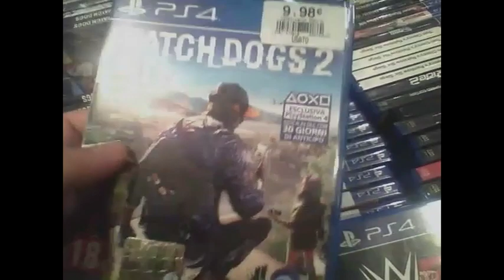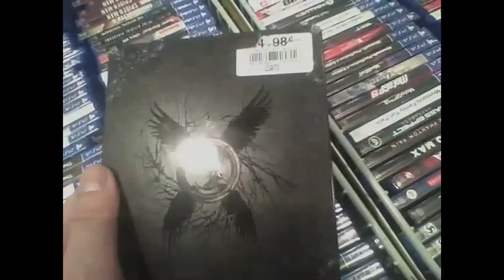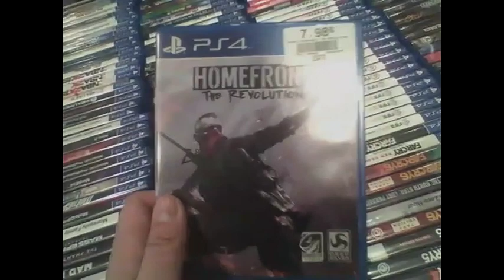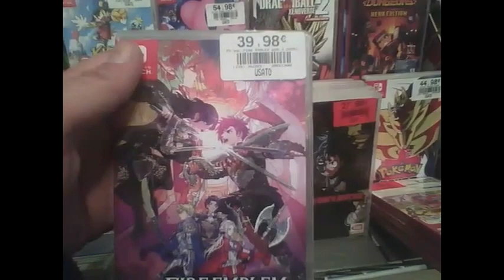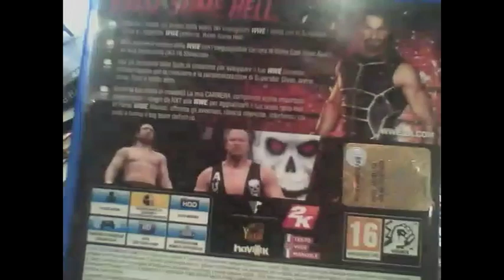vlog al auchan al game stop e mediaword prima parte